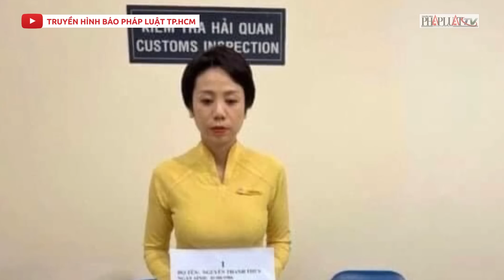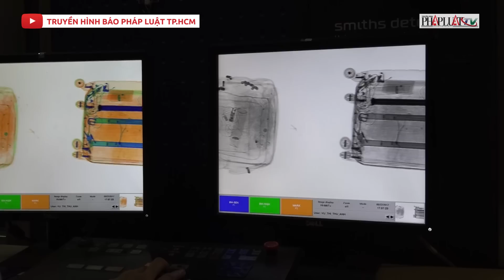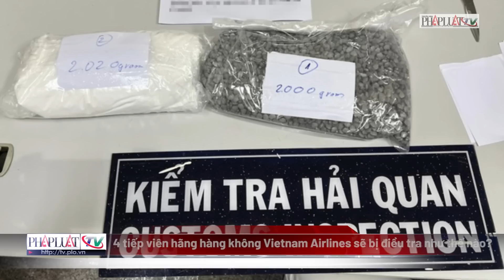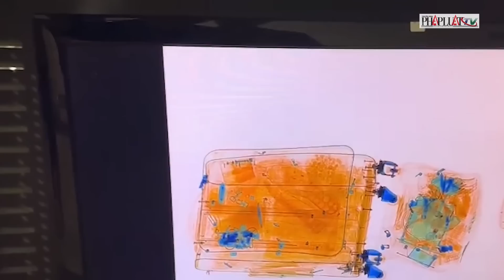Người môi giới - đồng nghiệp của 4 tiếp viên có biết 4 vali chứa ma túy? | PLO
PLO | Liên quan đến vụ việc 4 tiếp viên hãng hàng không Vietnam Airlines vận chuyển hơn 11 kg ma túy từ Pháp về Việt Nam hôm 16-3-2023, ngày 21-3, Cơ quan Cảnh sát điều tra Công an TP.HCM tiếp tục làm việc, lấy lời khai 4 nữ tiếp viên hàng không gồm: Nguyễn Thanh Thủy, Đặng Phương Vân, Trần Thị Thu Ngân và Võ Tú Quỳnh để điều tra, làm rõ vụ việc. Hôm nay, thông tin về người môi giới việc 4 tiếp viên vận chuyển hàng hoá dần hé lộ.